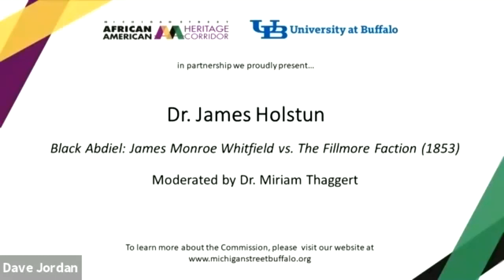Dr. James Holstun presents "Black Abdiel: James Monroe Whitfield vs. The Fillmore Faction (1853)"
Originally live on March 31, 2021 at 7 PM.

Jim Holstun has lived in Buffalo since 1991. He teaches in the UB Department of English, mostly English Renaissance literature until about twenty years ago, but more recently, world literature, proletarian literature, and Afro-American literature, including courses on Black Buffalo, on nineteenth-century Afro-American literature, Reconstruction, and (next fall) Black Socialism.

 He is working on a book on the global proletarian novel, and another on nineteenth-century Black Buffalo. His paper will be on the Buffalo barber, poet, and radical abolitionist, James Monroe Whitfield (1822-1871), who tangled with Millard Fillmore, Daniel Webster, and the Buffalo supporters of the Fugitive Slave Act.  Write him if you'd like an edition of Whitfield's poems!